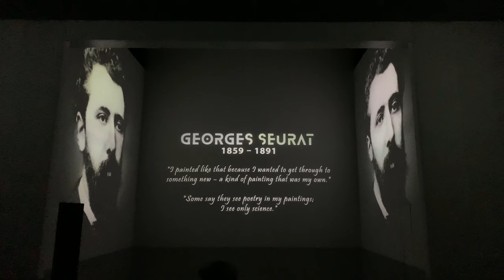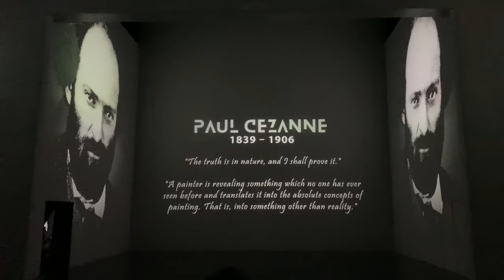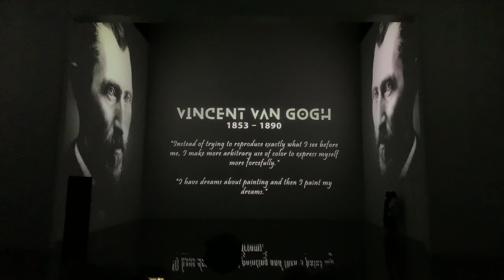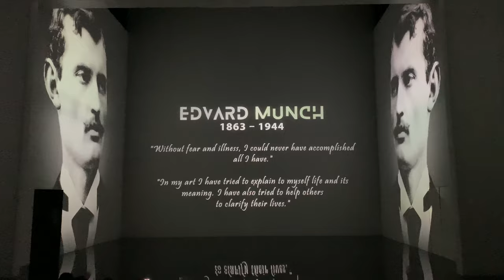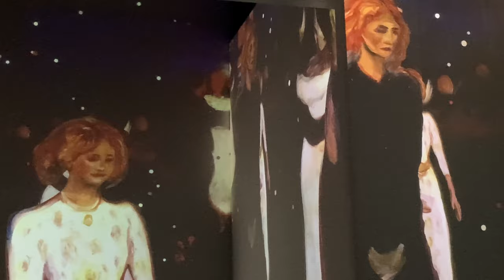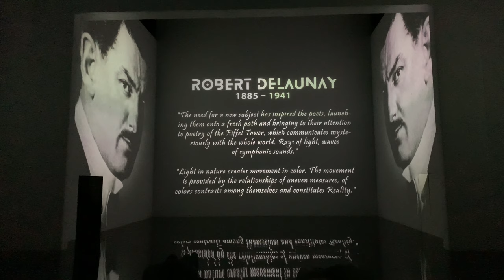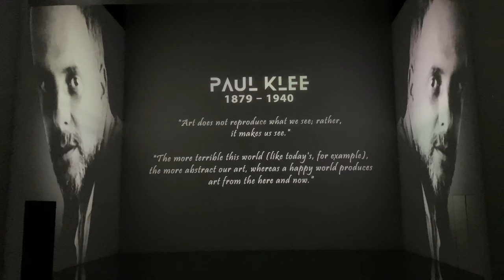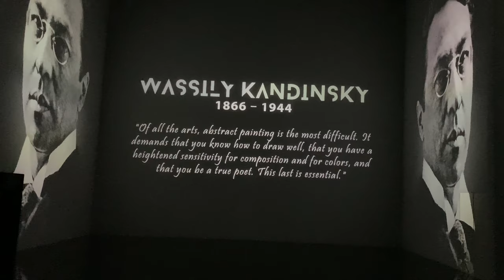From MONET to KANDINSKY - revolutionary art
Digital artworks from famous artists